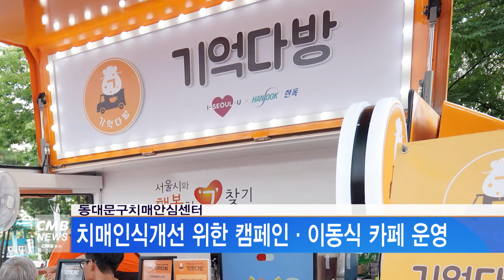[서울뉴스]동대문구치매안심센터, 치매인식개선 위한 캠페인·이동식 카페 운영